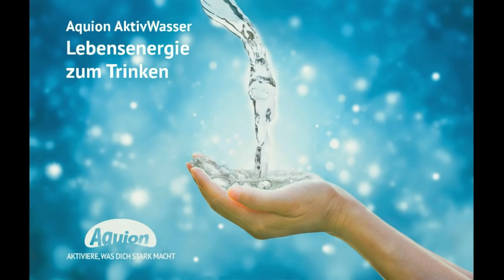Ätherische Öle und ihre Wirkung auf den Hormonhaushalt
Hier findest du die besten und wichtigsten Produkte, die ich empfehlen kann.

Hast du Fragen oder Anregungen? Schreib sie gerne in die Kommentare, wir freuen uns auf dein Feedback!

▬ MEINE PRODUKTWELT ▬

WILLST DU..